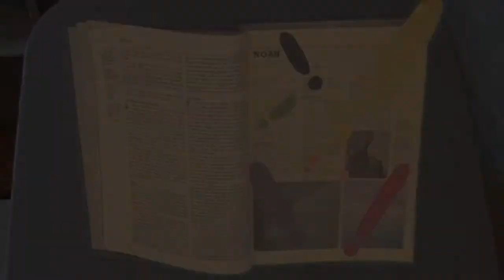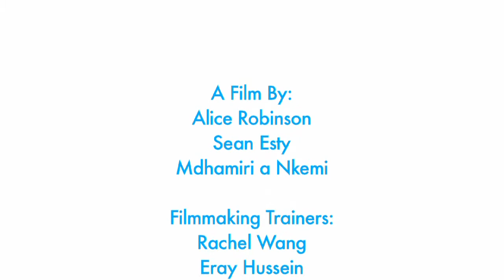Journey Of The Ark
A short animation based on the intercultural history of a wooden model of Noah's Ark, which is thought to have been made in Germany c. 1840 and is now held in the Geffrye Museum's Collection.  This film was made by young people on the "Totally Animated" animation workshop at the Geffrye, which ran from 21-25 February 2011.